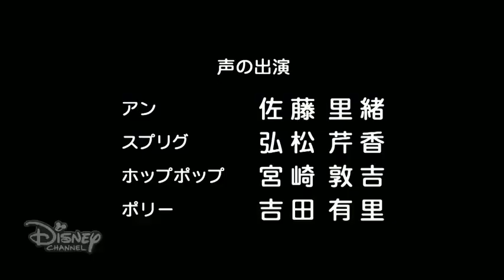Disney Channel Japan Continuity (08/01/21)